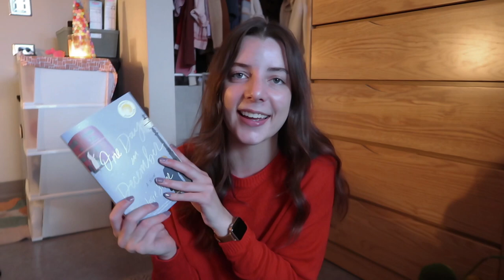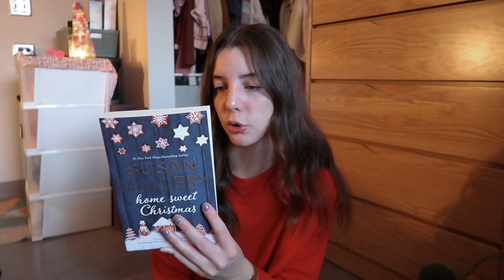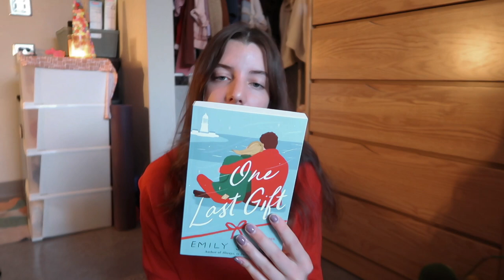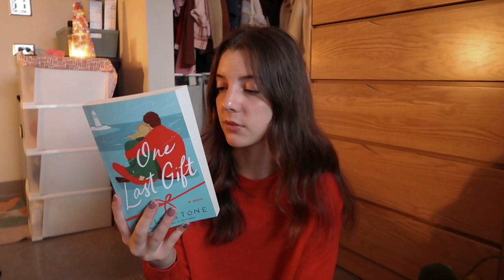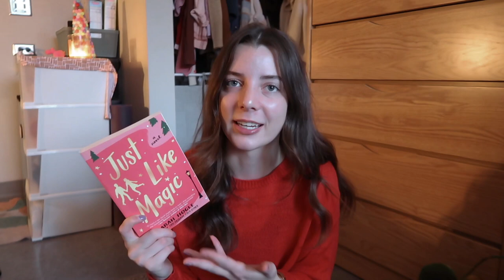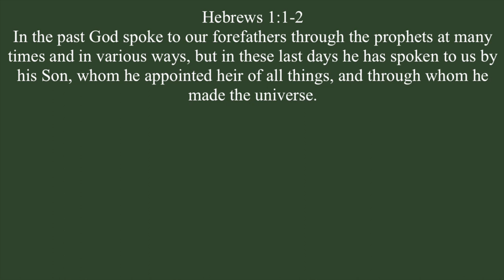BOOKMAS DAY 3: christmas book haul 🎄🎅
happy third day of vlogmas! here are all my *new* christmas/holiday books that i recently got and plan on reading!